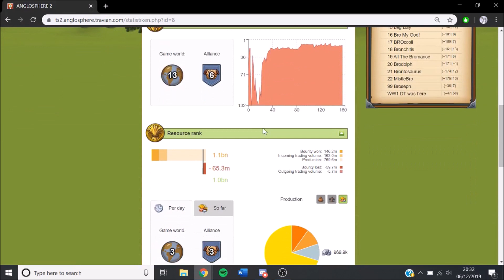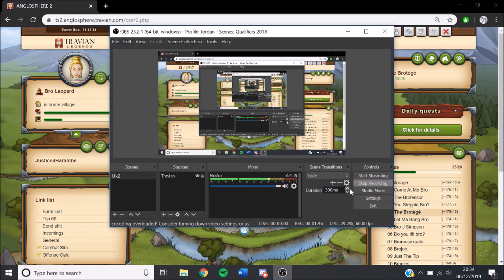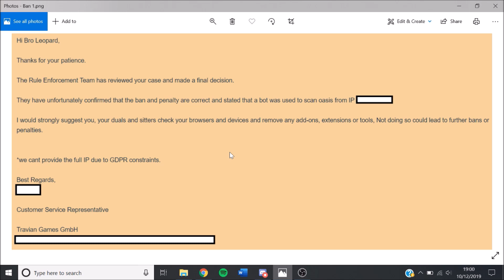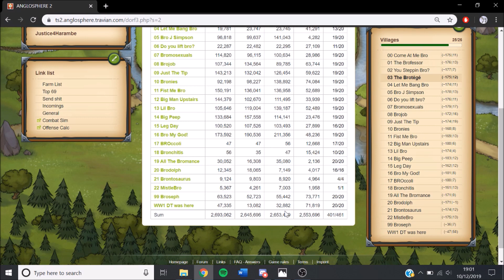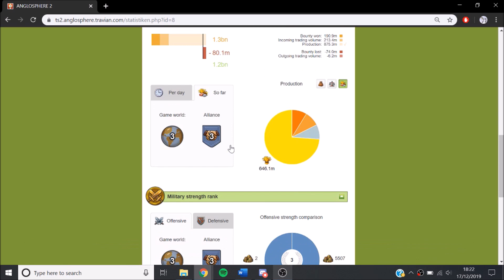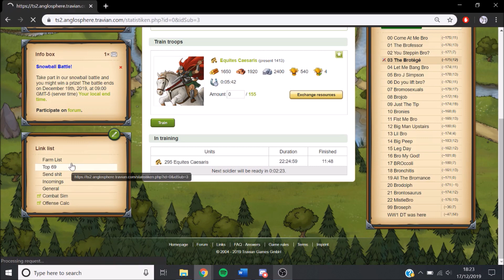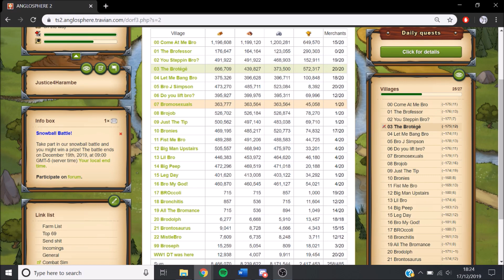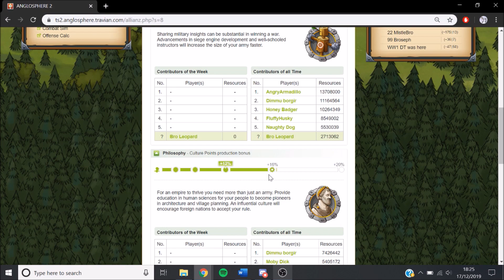Travian Let's Play Anglo2 EP10: Getting Banned... End Of Our Account?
Hey everyone!